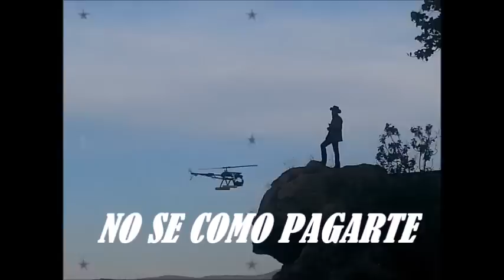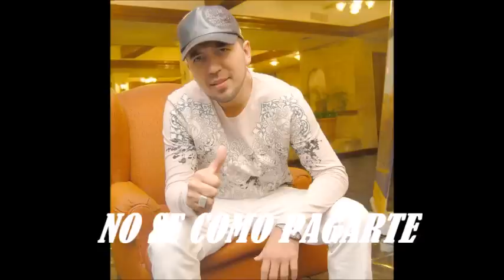Fidel Rueda - No Se Como Pagarte (Promo 2013)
Aquí Les Dejamos Lo Mas Nuevo de Fidel Rueda Titulado "No Se Como Pagarte" Del Disco TODO GRACIAS A TI.

LETRA:

No sé cómo pagarte

Acabaste con mi mala suerte
Cambiaste todo mi destino
Y le pusiste sal y pimienta
A cada día que yo vivo

Rompiste las reglas de todo
Llegaste en el momento exacto
Y ahora me ando riendo sólo
Porque me amas y te amo

A diario me llevas al paraíso
Y me contagias con tú optimismo
Tú me satisfaces en todos los sentidos

Porque yo te quiero fuertemente con el corazón
No existen los lamentos, se marchó el dolor y
Va creciendo en cantidades este amor

Corazón el tiempo se detiene a la hora de besarte
Produces en mi vida algo tan agradable
Que no sé cómo pagarte